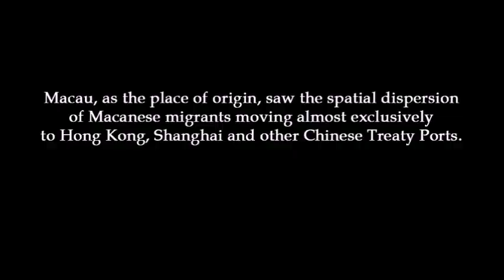Macaenses - Uma Odisseia (Parte Um) 土生葡人 飄洋過海 - 第一部分 Macaenses - An Odyssey (Part One)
Macaenses - Uma Odisseia (Parte Um)
土生葡人 飄洋過海 - 第一部分
Macaenses - An Odyssey (Part One)